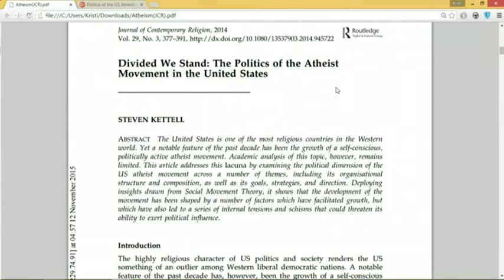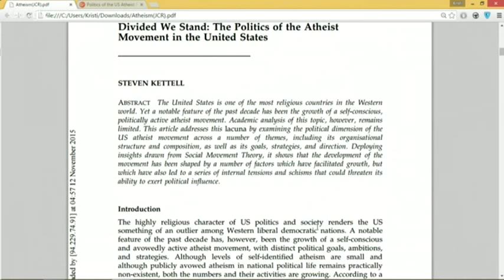Politics of the US Atheist Movement with Dr. Steven Kettell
Social movement theory, identity politics and US atheists. A discussion about American New Atheism. I speak with Dr. Steven Kettell about his research article 'Divided We Stand: The Politics of the Atheist Movement in the United States' (Journal of Contemporary Religion, 2014)

A related, open access article 'Faithless: The politics of new atheism', can be found

Subjects covered:

Introduction and background 0:00
Religion is under researched in political science? 1:15
How did you become interested in religion and politics? 1:43
Do we need a political science of religion? 3:27
Why is it important to study religion as a social phenomenon and are the findings produced trustworthy? 6:37
To what extent can the social sciences be scientific? 12:03

Discussing the article
The abstract of the article 15:43
US and atheism in the context of the developed world 17:17
What is social movement theory and why apply it to the US atheist movement? 20:08
Identity politics and the US atheism movement 25:15
Protecting the separation of church and state 27:04
What is 'New Atheism' 31:31
Promoting the benefits of atheism 33:50
Ensuring legal and civic equality 33:50
Increasing the political influence of atheists 35:20
The emotional side of atheism 36:30
Human morality and atheism 38:50
Debates around atheist identity 40:11
Confrontationism vs. accommodationism 42:46
Diversity in atheism 47:10
The US atheist movement as a model for other parts of the globe 52:12
What does your research tell us about the future of the US atheist movement? 53:10
Wrapping up 55:28

This discussion is meant to be an example of casual academic discourse, directed at a generalist audience.

Books mentioned

Atheists: A Groundbreaking Study of America's Nonbelievers Bruce E. Hunsberger, Bob Altemeyer

Attack of the Theocrats: How the Religious Right Harms Us All-- and what We Can Do about it Sean Faircloth